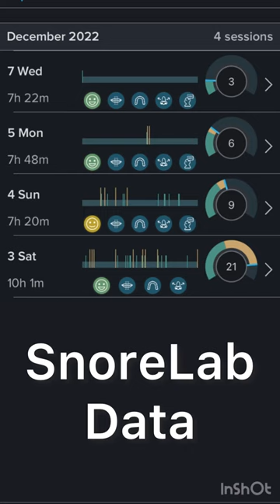30 min Landmine Strength | Jump | Nasal Breathing Only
December 8, 2022 (Thursday)

First full week of retraining the respiratory /cardiovascular systems is in the books. Use of nasal breathing for the 30 min training stimulus has been eye opening to say the least. I have been a chronic mouth breather all my life while exercising. The only exception to the rule has been when I have used nasal breathing to ‘reset’ my system (tell by nervous system I am ‘okay’ via an intentionally deep nasal inhalation). I’ve been missing the boat for years. Already one week in and I feel I am accessing deeper into my lungs per breath. I intend to ride this and see power output and performance to catch up and then surpass that seen via mouth breathing. The science is there, but patience needs to follow it.

For variety I added box jumps in between sets to keep nerves firing in the legs and to challenge the legs dynamically.

Also, on another note, mouth taping has been eye opening as well. Those seeking a hack on improving sleep quality AND eliminating snoring need to consider. In just 5 nights snoring has all but been eliminated and quality of sleep is going through the roof (refer to picture at end of video)! Have never felt better from a night's sleep. Be cleared by a medical professional before attempting.

A1. Landmine squat to press x 5
A2. Box jump 24” x 5
A3. Landmine RDL x 10 (5/5)
A4. Box jump 24” x 5
A5. Landmine ‘Thor’ x 6
A6. Box jump 24” x 5
A7. Landmine rotations x 10
- ALL at a fixed load of 45#

8 sets were completed in 29:30 min (328 total reps)
Overall RPE 7 (1-10 scale) | Ave HR 139 bpm (160 peak)